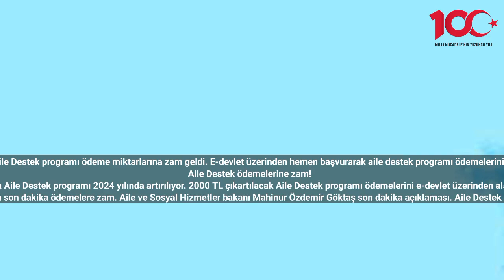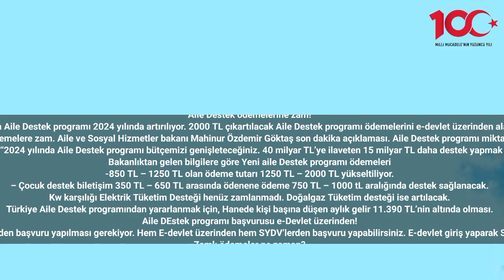Aile Destek programı ödemelerine zam geldi! Son dakika e-Devlet 2000 TL Sosyal yardım başvuru formu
Son dakika, Aile Destek programı ödeme miktarlarına zam geldi. E-devlet üzerinden hemen başvurarak aile destek programı ödemelerini alabilirsiniz.
Aile Destek ödemelerine zam!
Son dakika Aile Destek programı 2024 yılında artırılıyor. 2000 TL çıkartılacak Aile Destek programı ödemelerini e-devlet üzerinden alabiirsiniz.
Aile ve Sosyal Hizmetler bakanlığı tarafından son dakika ödemelere zam. Aile ve Sosyal Hizmetler bakanı Mahinur Özdemir Göktaş son dakika açıklaması. Aile Destek programı miktarlarını artırıyoruz dedikden sonra gelecek zam ortaya çıktı.
Aile Destek programının ödemelerin zam geleceğini açıklayan Göktaş, “2024 yılında Aile Destek programı bütçemizi genişleteceğiniz. 40 milyar TL’ye ilaveten 15 milyar TL daha destek yapmak istiyoruz. Yükselen yeni zamlı fiyatları duyuracağız” açıklaması yaptı.
Bakanlıktan gelen bilgilere göre Yeni aile Destek programı ödemeleri
-850 TL – 1250 TL olan ödeme tutarı 1250 TL – 2000 TL yükseltiliyor.
– Çocuk destek biletişim 350 TL – 650 TL arasında ödenene ödeme 750 TL – 1000 tL aralığında destek sağlanacak.
Kw karşılığı Elektrik Tüketim Desteği henüz zamlanmadı. Doğalgaz Tüketim desteği ise artılacak.
Türkiye Aile Destek programından yararlanmak için, Hanede kişi başına düşen aylık gelir 11.390 TL’nin altında olması.
Aile DEstek programı başvurusu e-Devlet üzerinden!
Aile destek programına başvuru yapmak isteyen vatandaşlara internet üzerinden başvuru yapılması gerekiyor. Hem E-devlet üzerinden hem SYDV’lerden başvuru yapabilirsiniz. E-devlet giriş yaparak Sosyal Yardım Başvuru Hizmeti’ne tıklayarak başvuruyu tamamlayabilirsiniz.
Zamlı ödemeler ne zaman?
Yeni zamlı ödemeler Ocak ayında hesaplara yatacak.